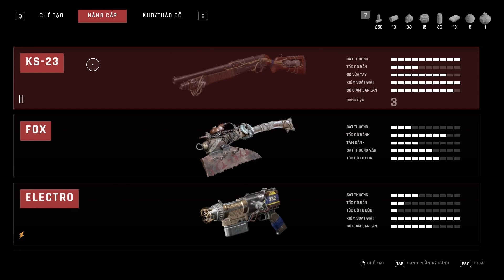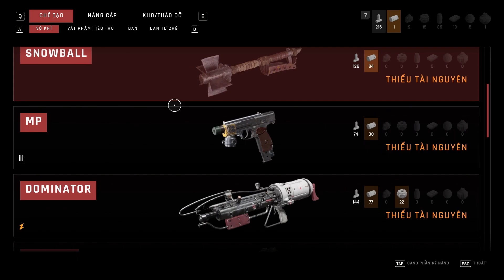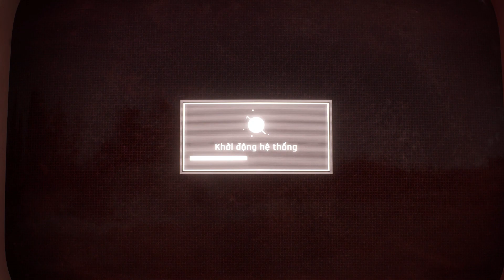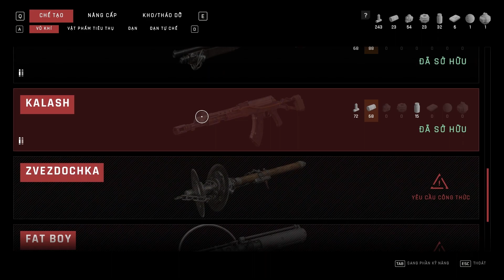Atomic Heart - Hard Mode - Việt Hóa #8 | KHÁM PHÁ KHU TRIỄN LÃM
8. Khám phá khu vực triễn lãm. Gặp gỡ Tereshkova, hướng dẫn viên của khu triễn làm này. Tereshkova nhờ chúng ta đi tìm các bộ phận của đồng nghiệp của mình tên là Claire

Cảm ơn @theredteam906 đã việt hóa Atomic Heart
Thấy hay thì ấn like, bật chuông thông báo và đăng ký cho kênh nhé!